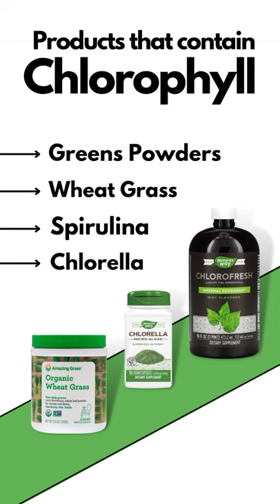Chlorophyll - One of the hottest wellness products of 2021 | Village Green Apothecary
Chlorophyll - It's one of the hottest wellness products of 2021. Did you know there are other supplements containing Chlorophyll that are just as beneficial?

🌱What is Chlorophyll?
Chlorophyll is the pigment that gives plants and algae their green color. It also has therapeutic properties that can benefit your health.

🌱Some other sources include:
-Wheat Grass
-Green Powders
-Spirulina
-Nettle

Chlorophyll is one of the best natural antioxidants and could be a great addition to your diet.